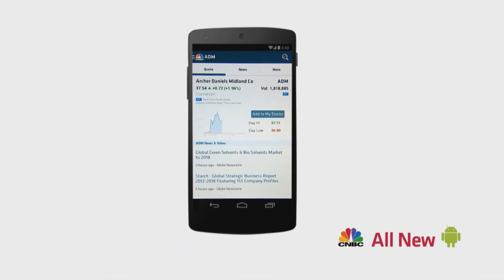CNBC for Android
CNBC's app delivers real-time streaming stock market quotes throughout the day, with options for both pre-market and after-hours trading data. Get CNBC's breaking news alerts and stay on top of the market no matter where you are. Watch exclusive video produced around the globe with over 150 new video clips added each day.

Download the CNBC app on your smartphone for free now on Google Play